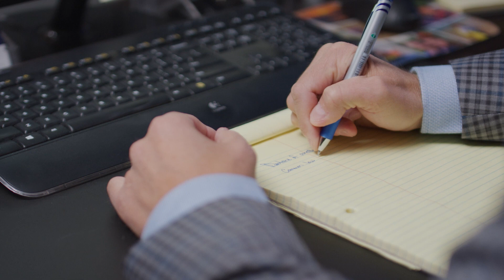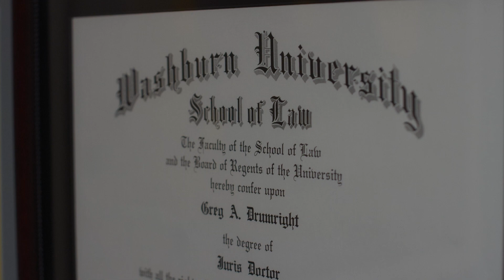Greg Drumright | Martin Pringle Attorney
Greg Drumright may be best known in Wichita as a former pitcher for the Wichita State Shockers baseball team. Within Wichita’s legal and business communities, however, Greg is known as a skilled litigation attorney. He represents clients in corporate litigation matters, including contract disputes, construction law, products liability, agricultural law, and general commercial liability matters. He has litigated in state and federal courts throughout the country.

Greg is a graduate of the International Association of Defense Counsel (IADC) Trial Academy at Stanford Law School.